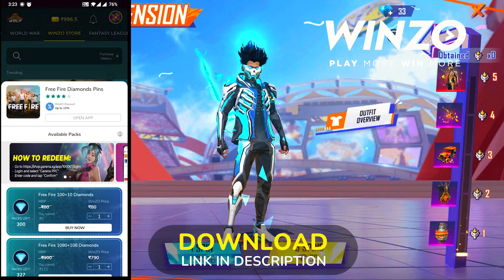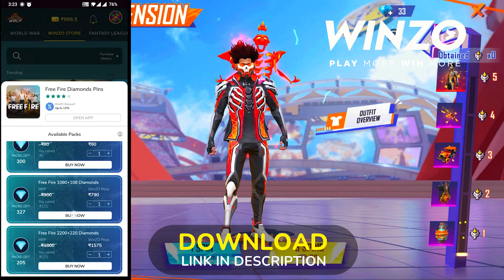Gifting Booyah Ascension Legendary Bundle To Our Subscriber - Free Fire Telugu - MBG ARMY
new booyah ascension bundle free fire How to get evo bundle in free fire Gifting Booyah Ascension Legendary Bundle To Our Subscriber in Telugu
NEW LEGENDARY BUNDLE FREE FIRE TELUGU
FREE FIRE NEW EVENT TELUGU
BOOYAH BUNDLE -LEGENDRY ROYALE TELUGU
Free Fire New Event Telugu Got New Legendary Outfit Telugu  ff new event  new bundle review  new legendry bundle free fire
MBG ARMY  SOCIAL MEDIA HANDLES:-